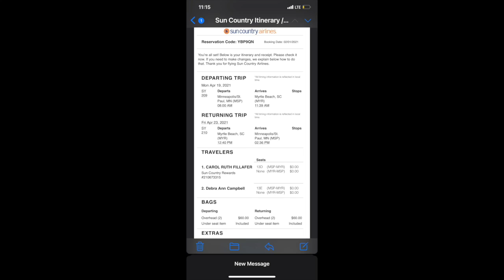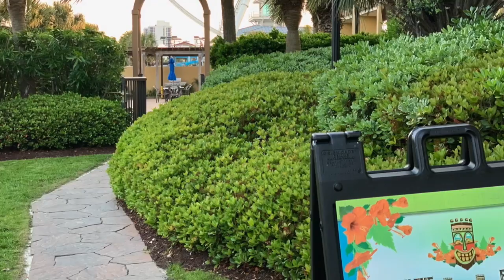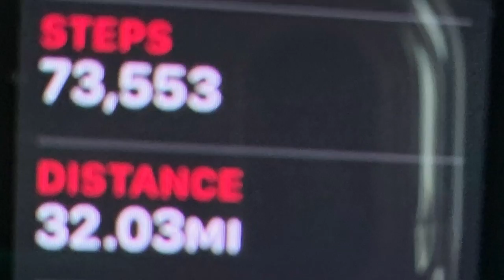Girl's Trip 2021 Deb & Carol HD 720p